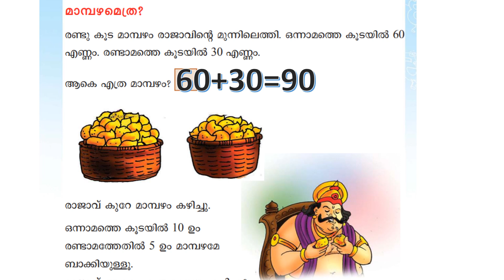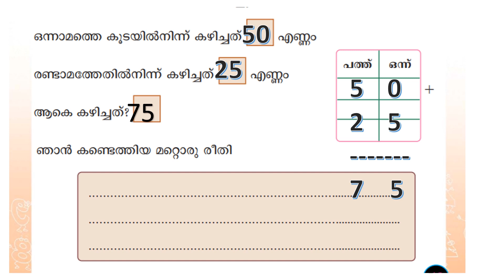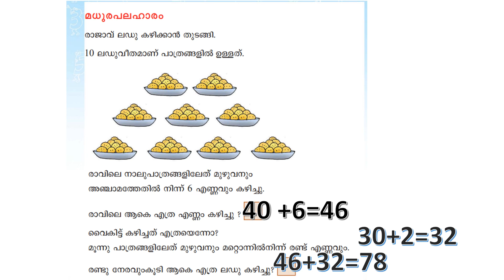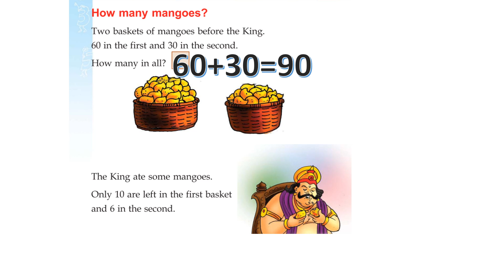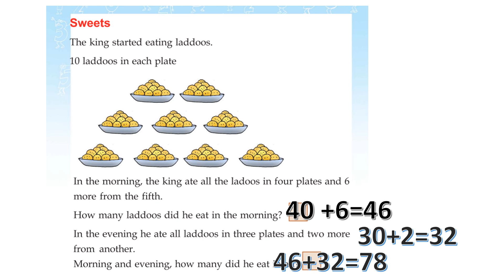CLASS 2 MATHS WORKSHEET/SEP 29/2021/CHAPTER 3/ENG AND MAL/KERALA SYLLABUS CLASS 2 WORKSHEE/FIRSTBELL